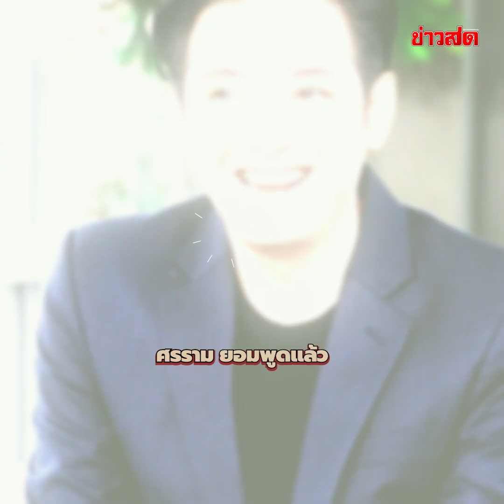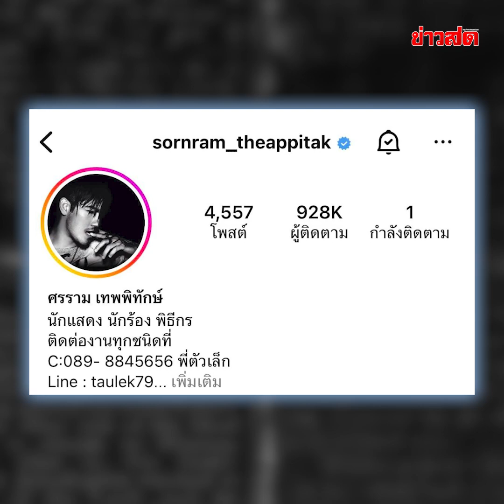'หนุ่ม ศรราม' ยอมพูดแล้ว ความรักที่ผ่านมาในชีวิต เคยเป็นแฟน กบ จริงมั้ย? : Khaosod TV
'หนุ่ม ศรราม' ยอมพูดแล้ว ความรักที่ผ่านมาในชีวิต เคยเป็นแฟน กบ จริงมั้ย?